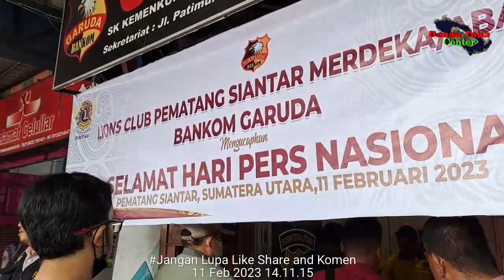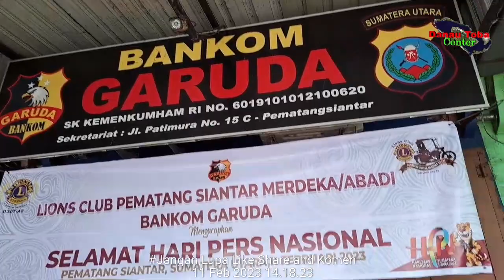100 WARTAWAN MENERIMA TALI ASIH DARI LION CLUB dan BANKOM GARUDA DI HARI PERS NASIONAL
Hari Pers Nasional 2023, Lions Club Bersama Bankom Garuda Bagikan 100 Paket Sembako Kepada Wartawan

Siantar, Untuk menyemarakkan Hari Pers Nasional (HPN) 2023, Lions Club Pematang Siantar Merdeka/Abadi bersama Bantuan Komunikasi (Bankom) Garuda berbagi kasih kepada Insan Pers,  berupa sembako, Sabtu (11/2/2023).

Acara penuh keakraban ini diselenggarakan di Markas Besar (Sekretariat) Bankom Garuda, Jalan Pattimura, Kota Pematang Siantar.

Ketua Bankom Garuda Pematang Siantar, Joni Monang Siregar melalui Kordinator Lapangan, Tohap Manurung SH mengatakan, bahwa kegiatan tersebut dilakukan sebagai wujud kepedulian kepada insan pers.

“Kegiatan ini khusus kami lakukan untuk rekan-rekan pers, sebagai mitra kita. Muda-mudahan dengan kegiatan ini dapat meningkatkan solidaritas kita sesama mitra” kata Tohap.

Tohap mengakui bahwa pers sangat membantu dalam membesarkan nama Bankom Garuda. Untuk itu diminta sangat berterimakasih kepada insan pers yang berada di Siantar -Simalungun.

“Pers sangat membantu kami untuk memperbesar Bankom Garuda, sebagai mitra, kami sangat berterima kasih. Semoga Bankom Garuda dan insan pers semakin jaya,” ujarnya.

Sementara itu, Perwakilan Lions Club Pematang Siantar Merdeka Abadi, Johan Sunarko mengucapkan selamat Hari Pers Nasional 2023 kepada seluruh insan pers Siantar-Simalungun.

“Selamat hari pers kepada seluruh rekan-rekan, semoga kedepan pers semakin baik dan jaya. Apa yang bisa kami berikan pada saat ini menjadi berkat kepada kita semua,” ucap Johan didampingi Lions Club Kurniawan.

Hadir dalam acara itu Suriati Ketua PWI Siantar, Jhonson Turnip Ketua JMSI Siantar-Simalungun, Sekretaris JMSI Tagor Sitohang, dan para pekerja Media, serta Jurnalis Siantar-Simalungun.

Laporan : tagor/siantar